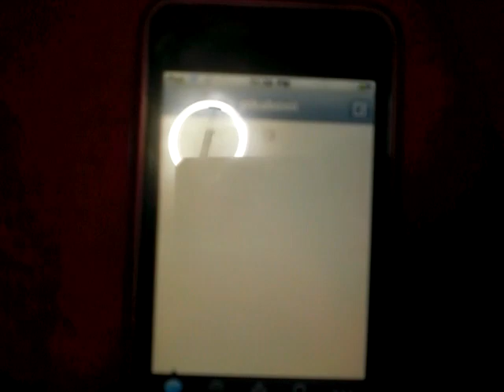How to log out on twitter using your ipod touch!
- I hope it helps :) ' enjoy :]